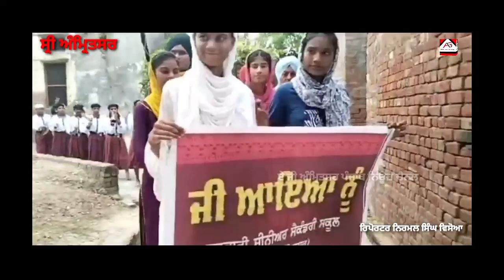ਨਗਰ ਕੀਰਤਨ ਪਿੰਡ ਵਿਸੋਆ ਅਜਨਾਲਾ